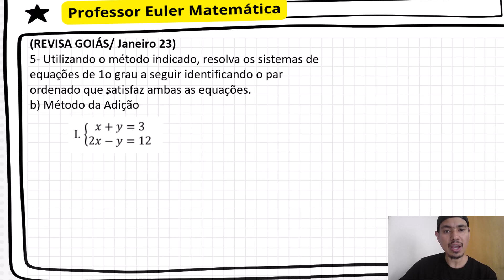MÉTODO DA ADIÇÃO Sistemas Lineares Revisa Goiás Professor Euler Matemática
😎Todo o meu conteúdo em um único lugar

😎𝗣𝗥𝗢𝗗𝗨𝗧𝗢𝗦 𝗤𝗨𝗘 𝗜𝗡𝗗𝗜𝗖𝗢:
Marca texto Cor Pastel 6 cores
Domary de grande capacidade
Canetas Esferográficas 10 cores
Post-it 3M suoer adesivo
Caderno Várias cores 10 matérias 160 Fls

😎 𝗤𝗨𝗘𝗦𝗧Ã𝗢 05
Utilizando o método indicado, resolva os sistemas de equações de 1o grau a seguir identificando o par
ordenado que satisfaz ambas as equações.
a) Método da Substituição

REVISA GOIÁS 3° ANO / JANEIRO 23
Descritores
D9 E – Resolver um sistema de equações de 1° grau com duas incógnitas.
MÉTODO DA SUBSTITUIÇÃO Sistemas Lineares Revisa Goiás Professor Euler Matemática

com qualquer quantia
R$ 5,00
R$ 10,00
R$ 20,00
R$ 50,00 ou
R$ 100,00
Valeu demais!

Sobre meu canal:
Precisa de ajuda para sua tarefa de matemática? Precisa fazer aquela prova e não lembra nem seu nome? Então, você chegou ao canal certo. Aqui você encontra conteúdo de todo o ensino fundamental, médio, vestibulares e concursos públicos.